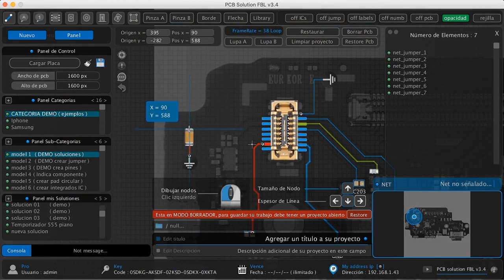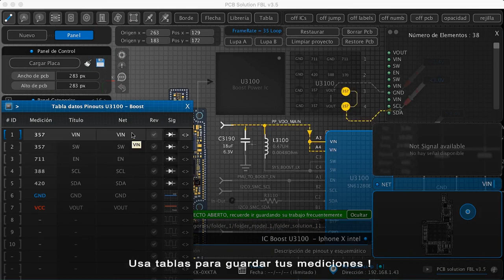PCB solution FBL V3.6 / Documenta tus propias reparaciones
Ahora puedes agregar anotaciones de tus circuitos, reparaciones y detallar toda la información importante